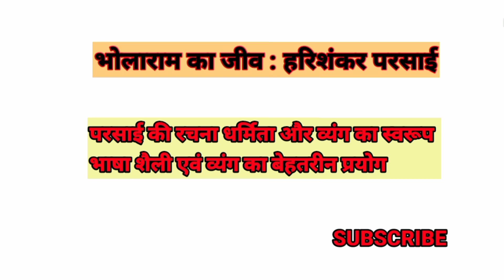हरिशंकर परसाई की कहानी भोलाराम का जीव में व्यंग्य और परसाई की भाषा शैली|Harishankar Parsai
Harishankar parsai|vyangya dharmita|bhasha shaili|bholaram ka jeev kahani me vyangya aur Bhasha shaili|IGNOU MHD 3|